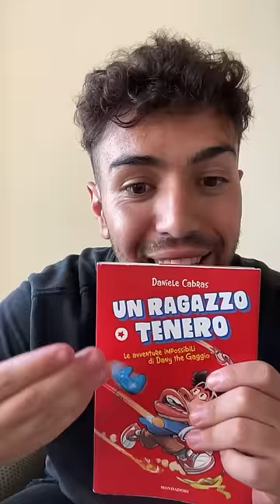Finalmente posso dirvelo 😏 (Trovate su Amazon il Preorder) Link